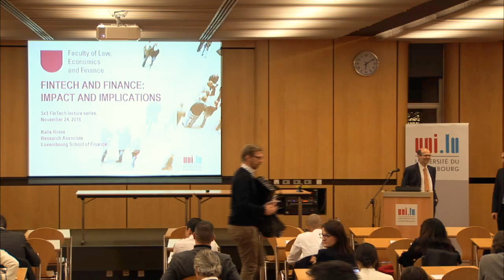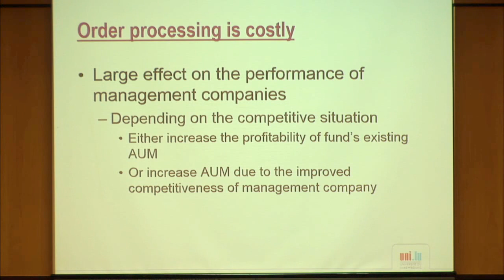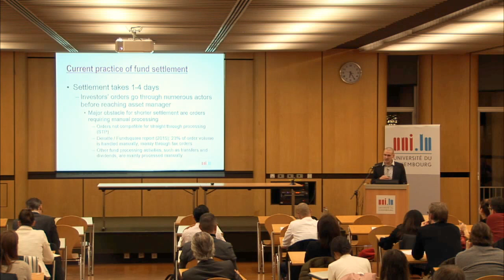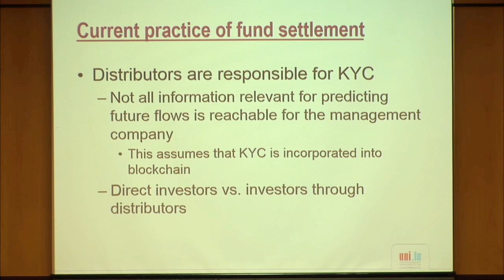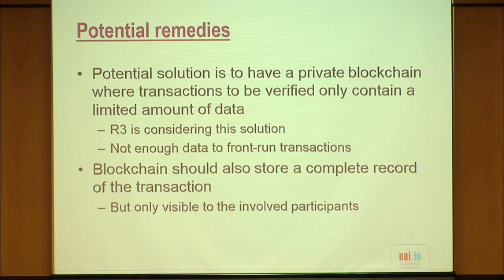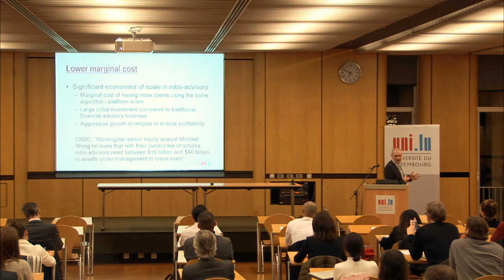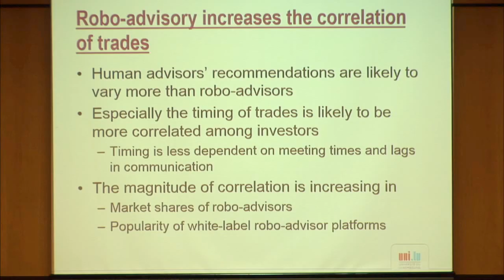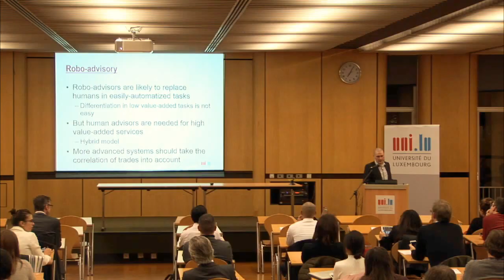3x3 FinTech lecture series - 2/9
3x3 FinTech lecture series - 2/9
Impact and Implications